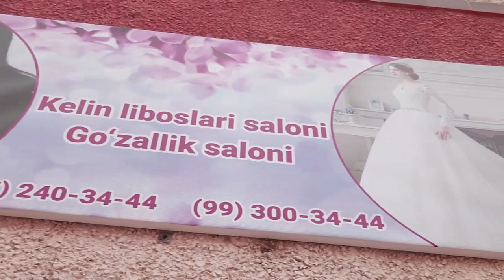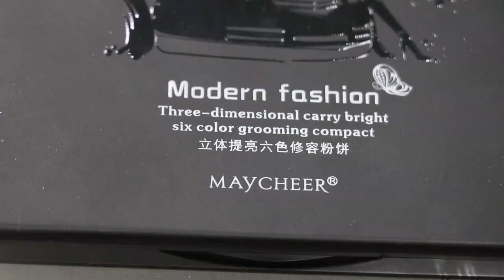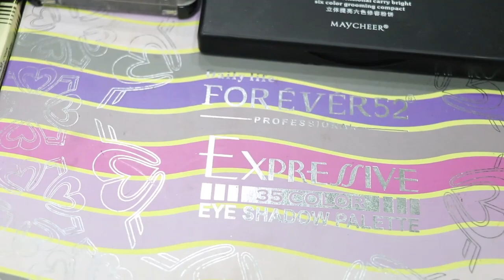Kalelinda zamonaviy kelin liboslari